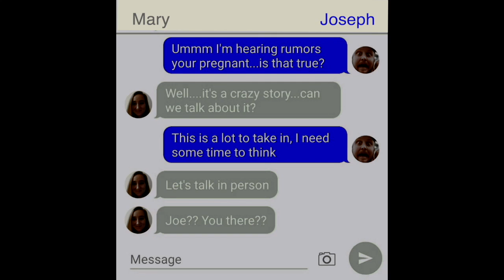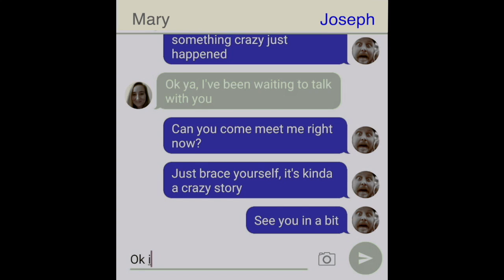Christmas Eve Skit 2019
Some Audio issues in recording.

All material written by Cheney Faith Center Creative Writing Team